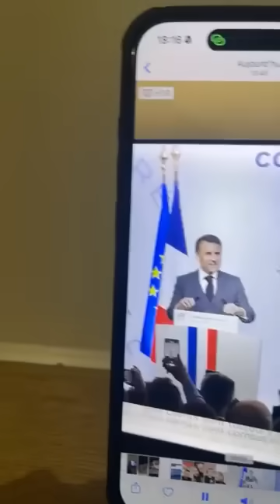🔴👉Urgent dernière déclaration de Macron !!!!